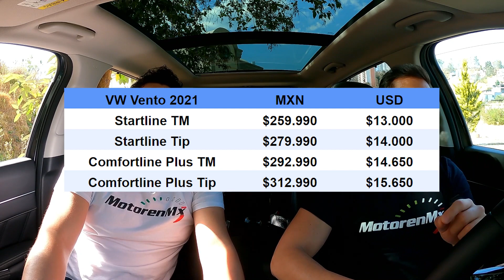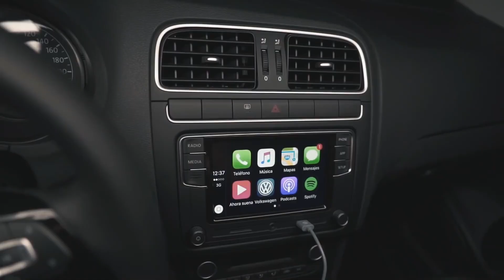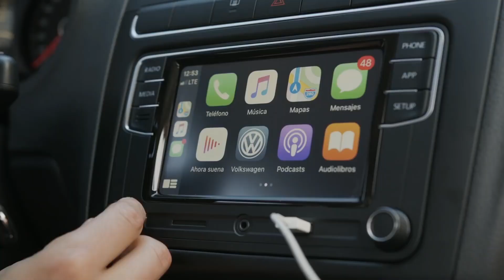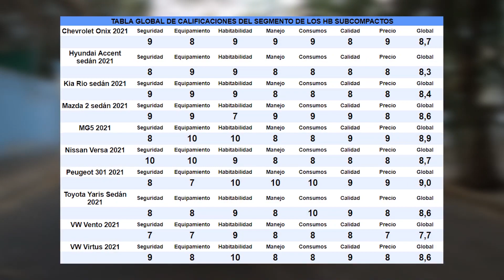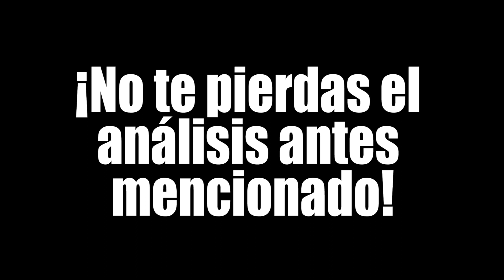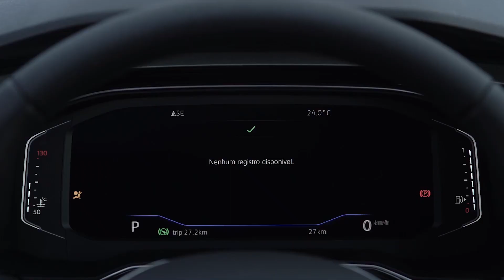VW Vento y Polo 2021, por qué NO deberías comprarlos | Motoren Mx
El VW Vento y Polo se han "actualizado" para dar paso a sus modelos 2021, con esta "actualización" viene una subida en precios. ¿Realmente deberías considerarlos para tu próxima decisión de compra?, en este video te lo contamos. ¡Acompáñanos!.